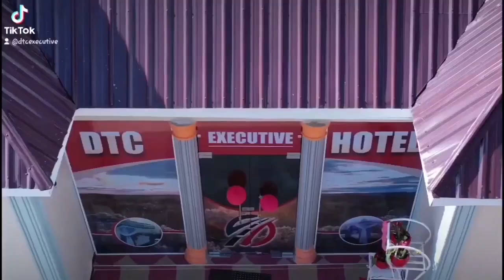VUMBI LILIVYOSABABISHA KIZAAZAA BUNGENI